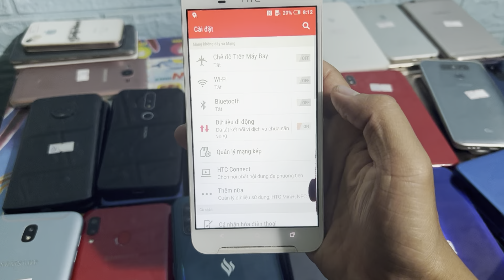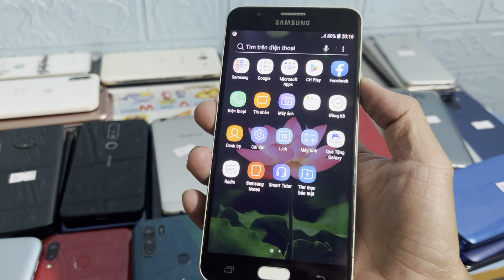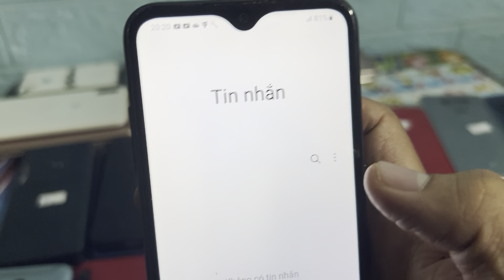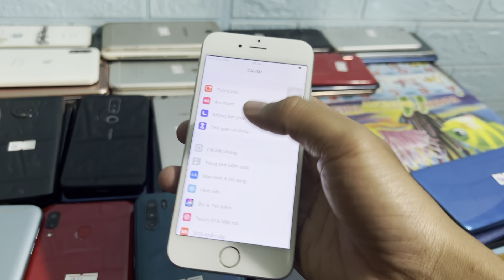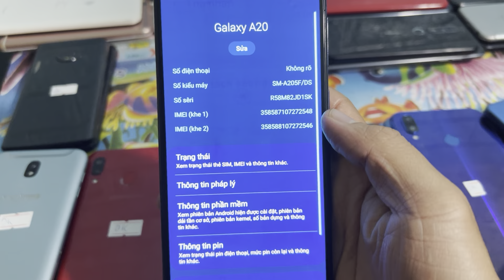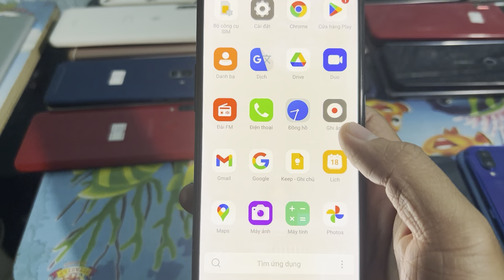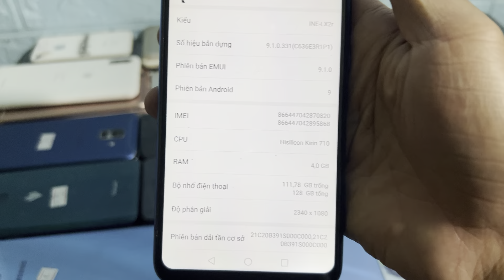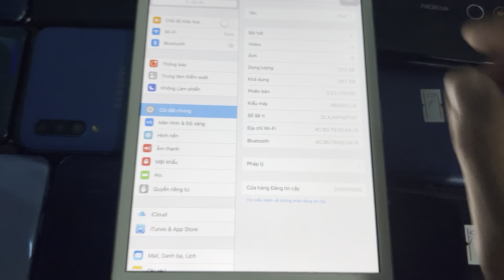Hàng về giá 190k đến 1tr290k zalo mua hàng 0912731033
Cảm ơn anh chị em đã xem video, chúc mọi người an lành